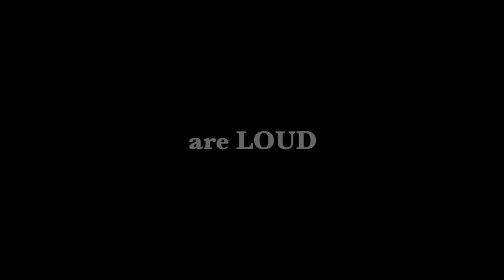SURGERY ROTATION UPDATE | Medical student | lets talk Insecurities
SURGERY ROTATION UPDATE // Insecurities and being a medical student

In this video I am going to give you guys an update on my surgery rotation and talk about insecurities medical students often have. I am a third year medical student and I have one more core rotation before I become a FOURTH YEAR MEDICAL STUDENT! I love to share my experience through my journey as a medical student and I hope that I can help you through your medical school career.

Medical school is filled with insecurities and depending on how you handle it, it can define who you are. It can make you bitter and unhappy, so look at what the problem is, accept it and make your next move so to control them and keep them from holding you back from being the extraordinary person you are supposed to become!

And Twitter: @MursiMD

Preparing for the Internal Medicine Shelf Exam:
- Case Files Internal medicine on Amazon
- Step Up 2 Medicine on Amazon

Preparing for the Psychiatry Shelf Exam:
- Case Files Psychiatry on Amazon (5th edition)
- ***First Aid Psychiatry on Amazon

Preparing for Shelf Exams with Case Files Purchased from Amazon
- Family Medicine
- Emergency Medicine
- Internal Medicine

Step 2 Resources
- Purchase First Aid for USMLE Step 2 (2020) on Amazon
- Purchase USMLE Step 2 Kaplan Lecture notes (2020) on Amazon
- Purchase Master of the Boards (2019) on Amazon
- Purchase Step-Up to Medicine on Amazon
- Purchase Step-Up to Step 2 CK on Amazon
- Purchase USMLE Step 2 Secrets on Amazon